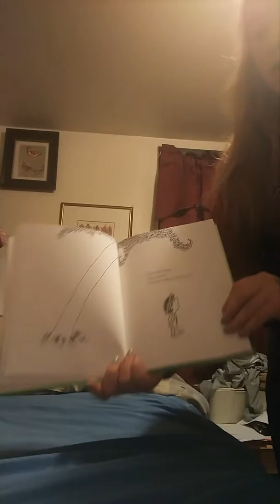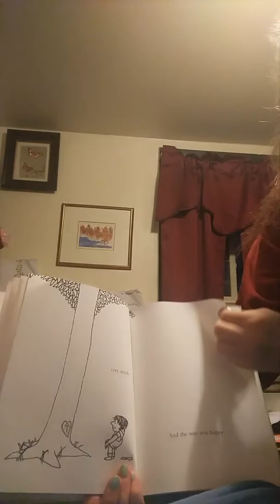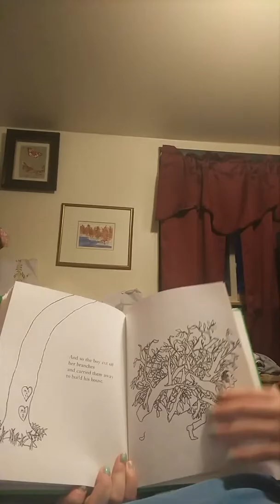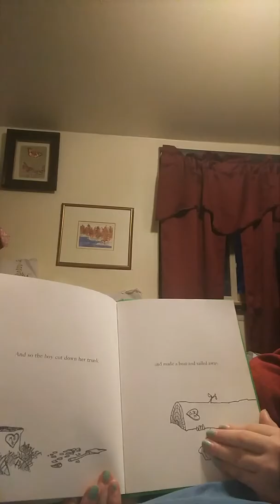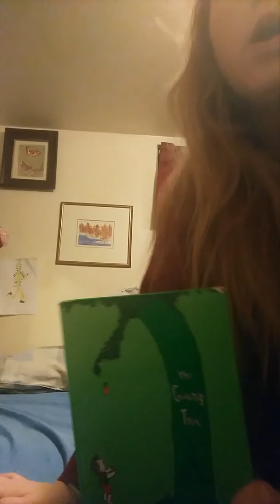Justean reading the gibing tree